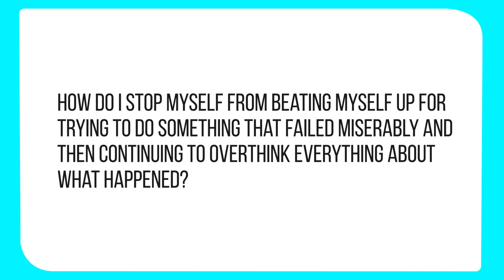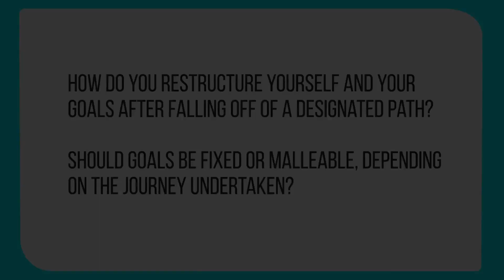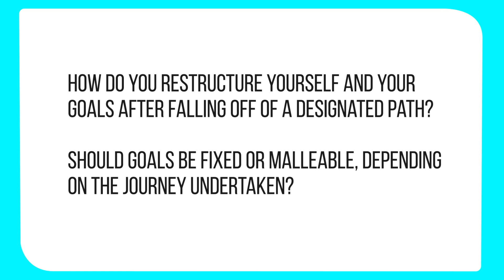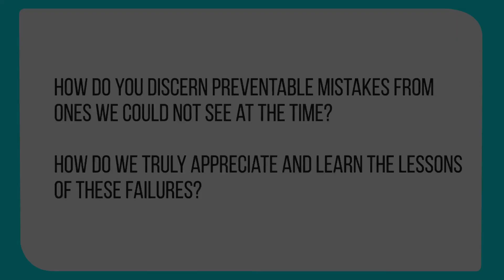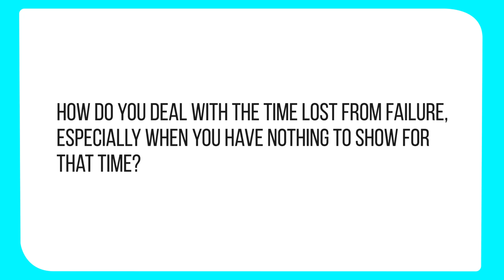Get OVER Failure, Deal with DISAPPOINTMENT & Move Forward AGAIN | Tom Bilyeu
Ready to experience Christmas like never before? The 25 Days of Giving has begun!! Get in the full Holiday Spirit with daily experiences and all kinds of prizes. To participate pick up your Merry Modz on OpenSea and join in on the festivities today, you never know what surprises await you next! Official rules

Are you feeling you are lacking motivation or are unsure how to achieve your goals? Then head on over to Unstuck.ImpactTheory.com. There you can register and get access to a free workshop.

Experiencing the highest level of success also means experiencing as many failures as it takes to reach your goals. It may be uncomfortable, but making mistakes and failing is part of the game. Wallowing in the disappointment we can all feel after failing something, does not take you any closer to succeeding. Tom is sharing the perspective he’s developed and refined to become the entrepreneur that he is. Becoming capable of executing at elite levels of success comes with every failure and mistake you make along the way. Failure will teach you all that you need to know to succeed, but you have to be willing to make the mistakes without sitting in disappointment.

“Success is the ability to go from failure to failure to failure, without a loss of enthusiasm.” - Winston Churchill

SHOW NOTES:

0:00 | Introduction
0:30 | Failure & Disappointment
5:56 | Flexible Goals & Pathways
10:53 | Passionate Career
15:40 | Mistakes Teach Lessons
18:12 | Luck Requires Skill

QUOTES:

“Failure is not proof that you're a loser. Failure is the process by which you become better [...] when you fail, why would you beat yourself up over it? It's the nature of progress itself, there is no way to get better without failing.” [3:06]

“Don't allow yourself to get bogged down in a path, which should be easily discarded, but don't give up easily on a mission, which should be far more firm.” [10:37]

“If you want to achieve anything significant in your life, you have to understand that it's a game of attrition, [...] Most people quit. It isn't that the people that end up winning never fail. It's that they didn't quit when they failed.” [11:14]